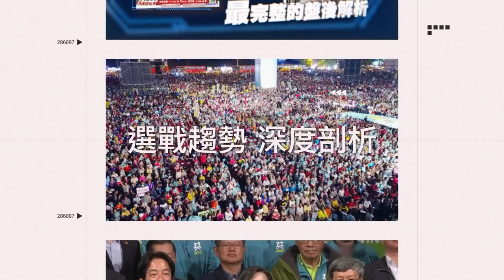影／王柏融本季一軍初先發 首打席敲2分打點三壘安打｜三立娛樂星聞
畫面來源：DAZN Taiwan提供